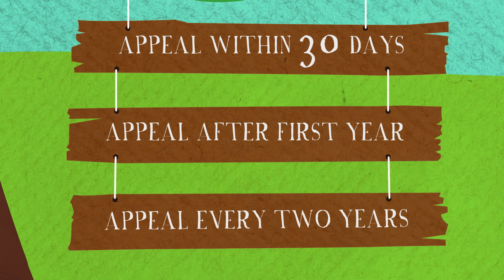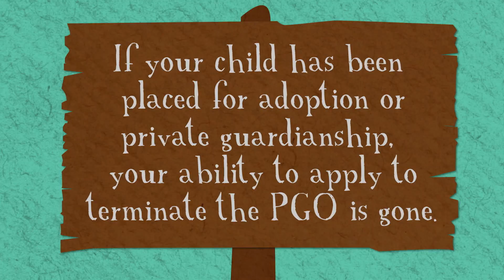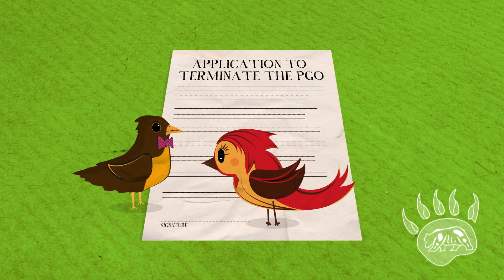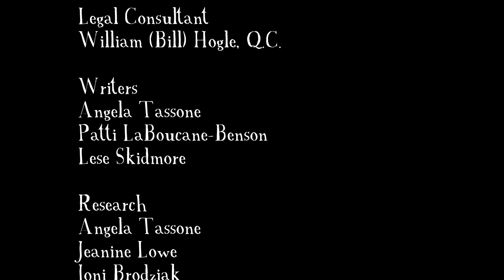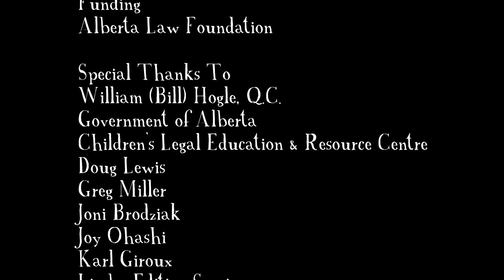A New Hope: Applying to Terminate a PGO (Alberta)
Sometimes, in order to be a healthy parent, people must go through a healing journey. A New Hope looks at laws that give former guardians the opportunity to bring their family together again, after losing their children under a permanent guardianship order (PGO).

If a former guardian feels ready to be a parent again, they now have more opportunities to apply to terminate a PGO. This [video/podcast] guides people through the new laws and the steps to take if they are interested in applying to terminate a PGO.